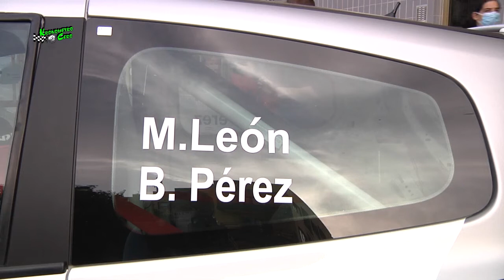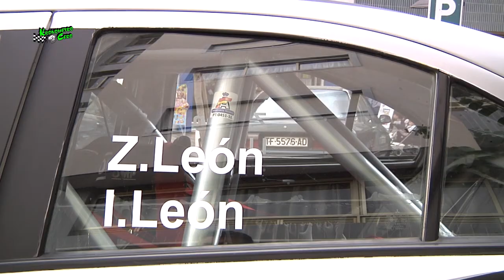El equipo de calzados cely prepara la temporada 2021 Kronómetro cero